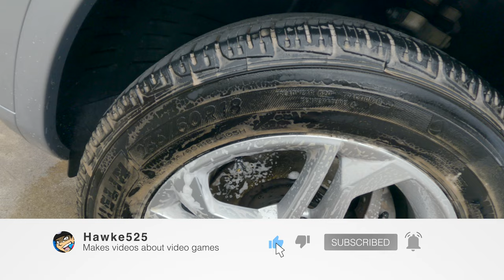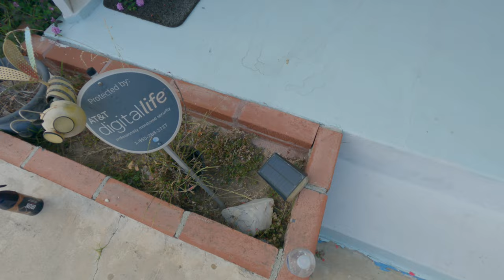Washing an Audi SUV | The Wash Ep. 9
Microfiber Wheel Brush
Spray Gun
Recoil Hose
Ball Swivel
Keg Quick Connects
3/4" GHT Male x 1/4" NPT Female Stainless Steel Connector
Orifice Cleaning Kit
Stainless Quick Connects
Wheel Brushes
Y Hose Valve Adapter

Meguiars Hyper Wash
ONR v5
CarPro Reset
Brake Buster
Invisible Glass

Turtle Wax Graphene Flex Wax
Turtle Wax Ceramic 3-in-1 Detailer
Turtle Wax Graphene Acrylic Tire Shine
Turtle Wax Ceramic Spray Coating
Adam’s Graphene Detail Spray

Silicone ties
License Plate Covers
Hose guards
Bumper Scrape Guards

Clear Pouch
Tire Inflator